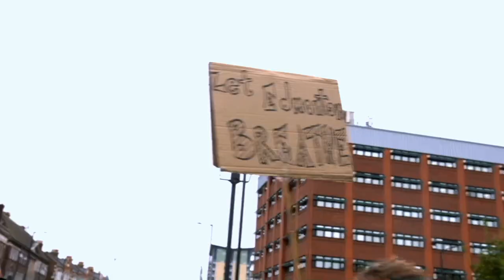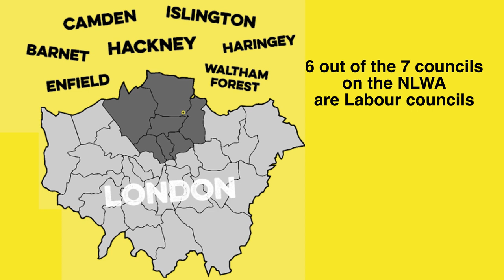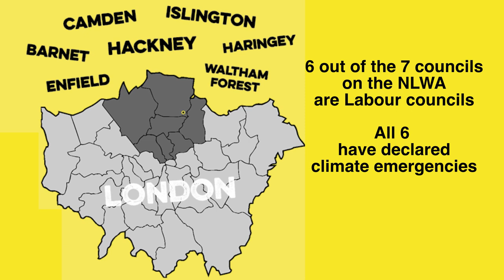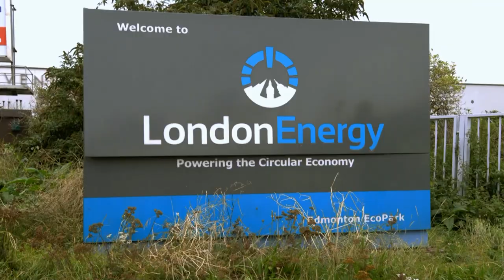Edmonton Incinerator demo shuts down North Circular Road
In unprecedented scenes, a demonstration against the expansion of the Edmonton incinerator sensationally shut down the North Circular Road in North London, marching al the way to the incinerator itself - despite repeated attempts by the police to stop it - and cheered on by everyone it passed.

The action showed the power of groups uniting and working together, as Black Lives Matter, Extinction Rebellion, local residents and local trade unionists carried out one of the best organised pieces of direct action all year.

The incinerator has been polluting the area for over 50 years, pumping half a million tonnes of CO2 into the atmosphere and causing major health problems for a community that is 60% black, brown or other racial or ethnic group.

Now the North London Waste Authority wants to rebuild it even bigger, using £1.2 billion of council tax. The pressure is working ... there is only one remaining bidder (Spanish company Acciona), and they are now thinking of pulling out.

An inspiring day - and an object lesson on how to fight for climate justice and against environmental racism.